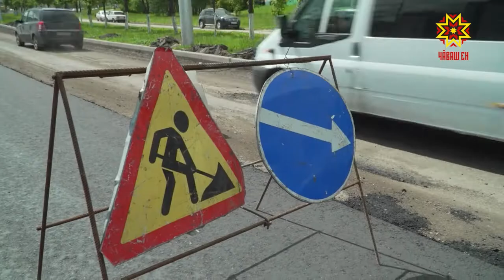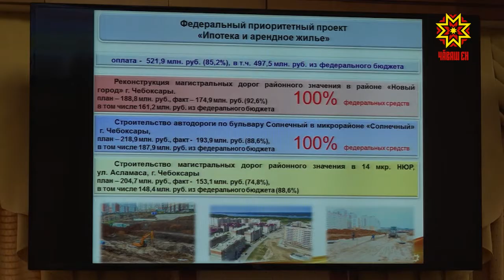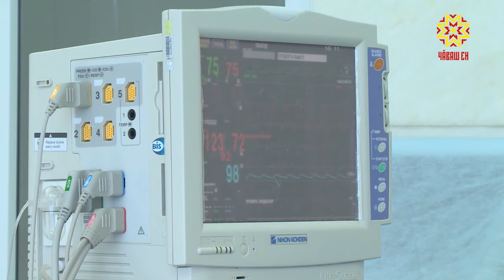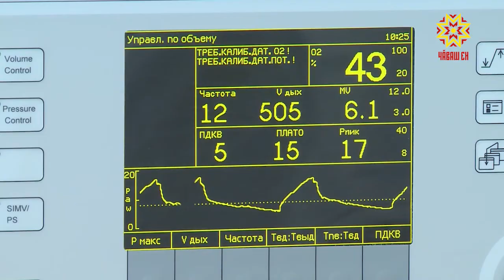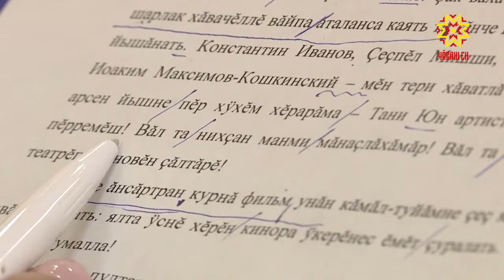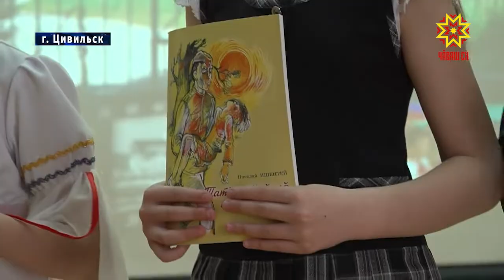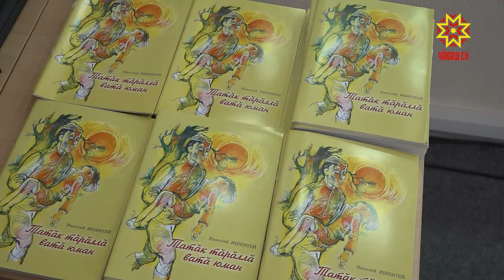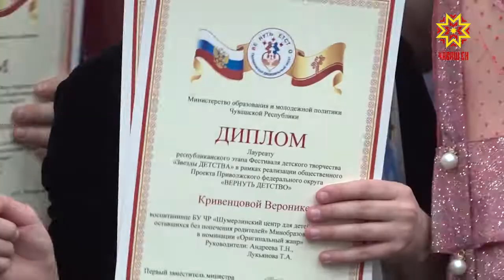Республика 25.04.2019 на русском языке. Вечерний выпуск